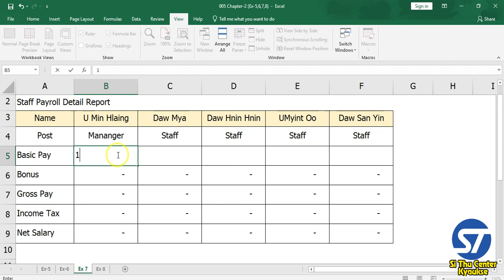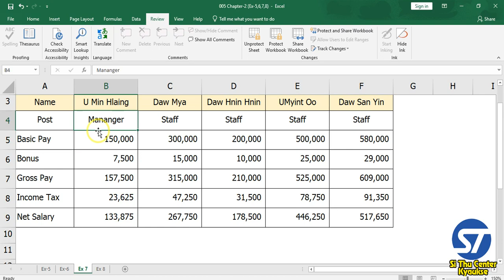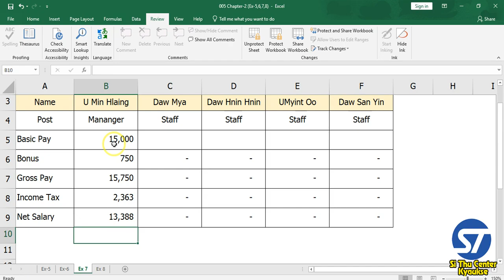005 Protect Excel Cell with password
Excel မှာ ကိုရေးထားတဲ့ Formula တွေ ကိုမမြင်ရအောင် ဖျက်လို့မရအောင် ကာကွယ်မယ်